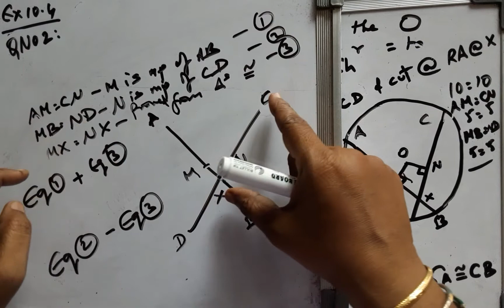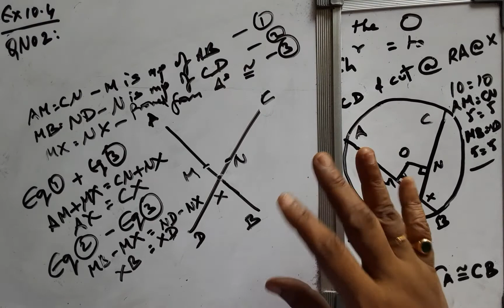CBSE CLASS 9 MATHS CIRCLES EX NO 10.4 QNO 2 part 2 IN TELUGU